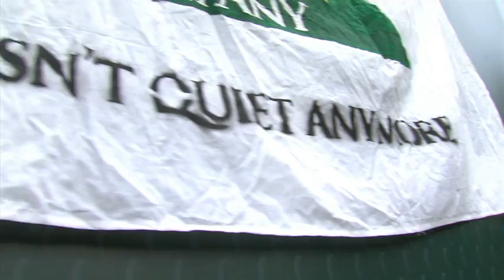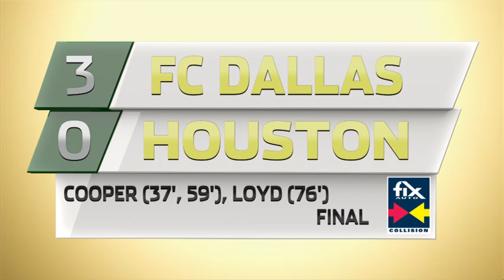Portland Timbers vs Tampa Bay Rowdies Open Cup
Portland Timbers vs Tampa Bay Rowdies Open Cup 7:30 PM PST